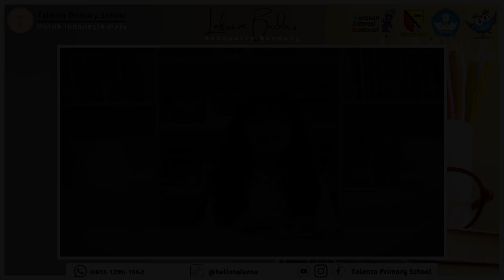Felicia Haryanto_SD Talenta_Margaasih_Video Presentasi_Februari 2023